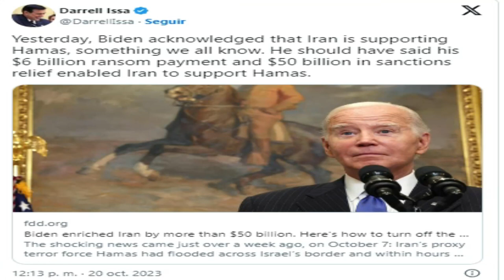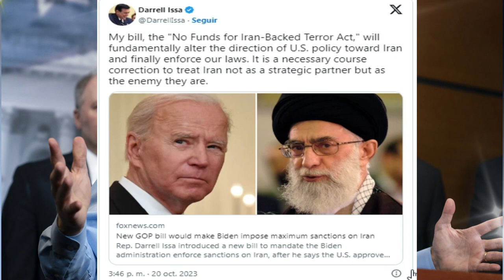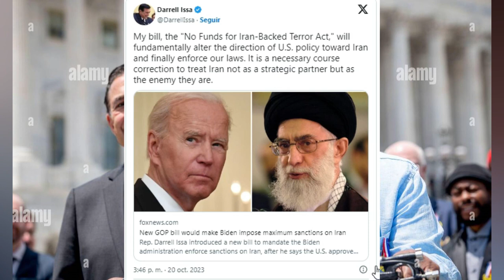🚨🚨¡Impactante! Proyecto Republicano Exige a Biden Reconocer a Irán como Enemigo NOTICIAS DE EE. UU.